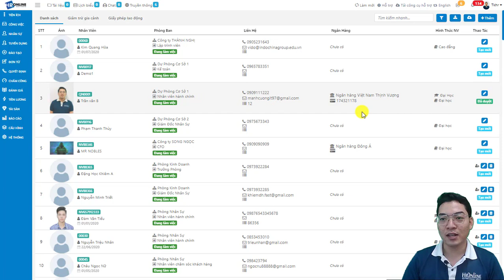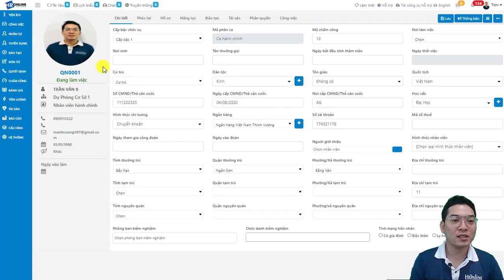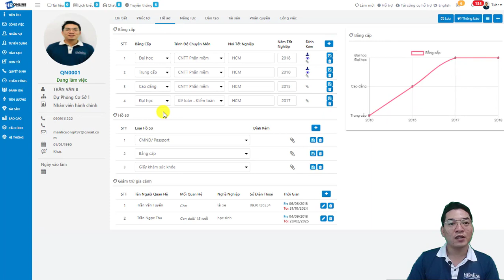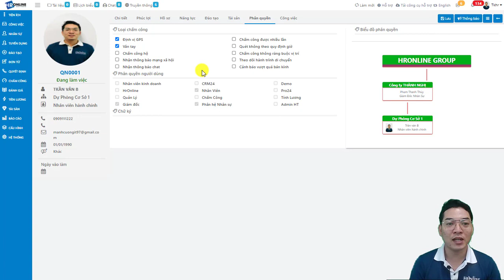Hồ sơ nhân viên - phần mềm quản lý nhân sự HrOnline ViệnĐàoTạoBáchKhoa.